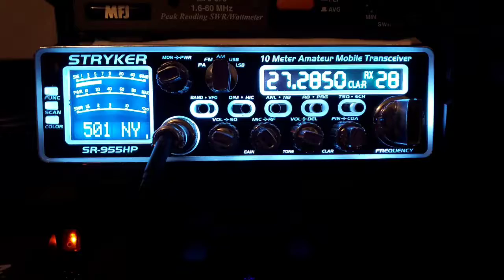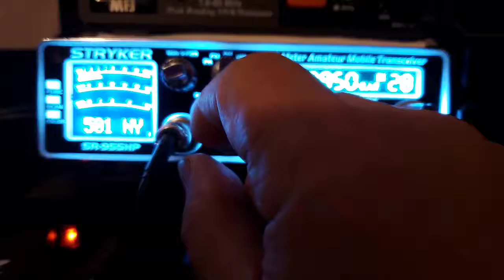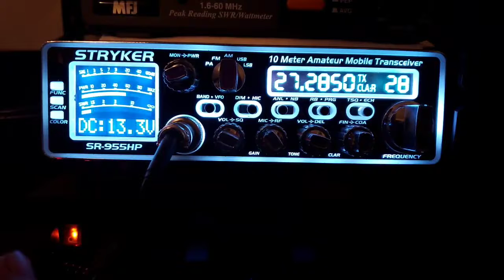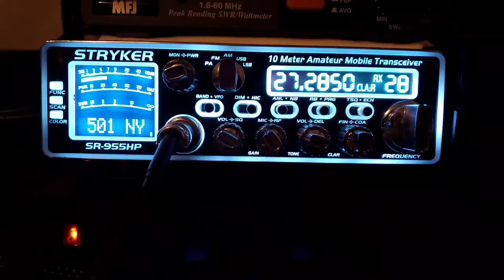131 Mustang Mohave Desert, MMM, Daniel Son, others...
Receive in central NY 11/22/2020